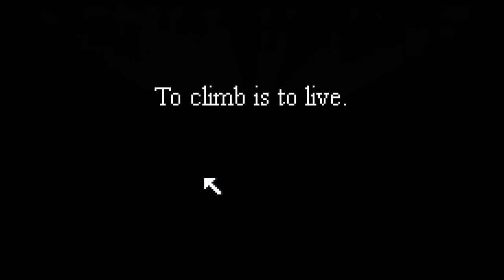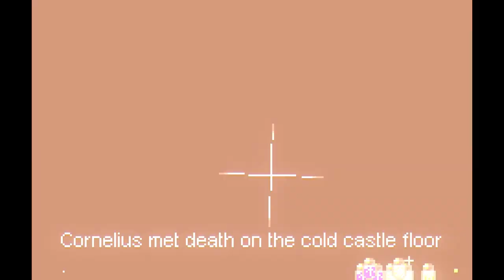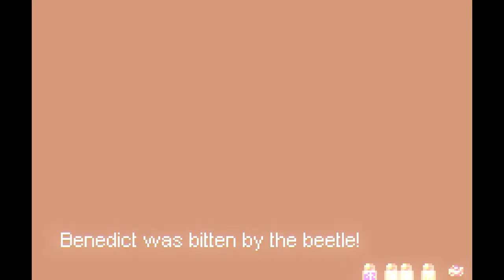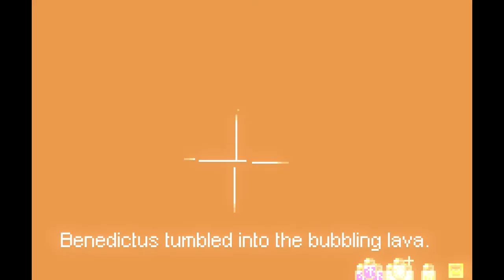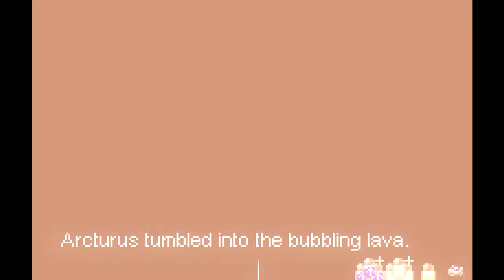TowerClimb Ep. 2 - Water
Welcome to my Let's Play of the beta TowerClimb, a procedurally generated platformer made by Davioware. Join me as I try to climb the seemingly endless tower and face an unimaginable amount of dangers. In the face of these dangers I will die. A lot.